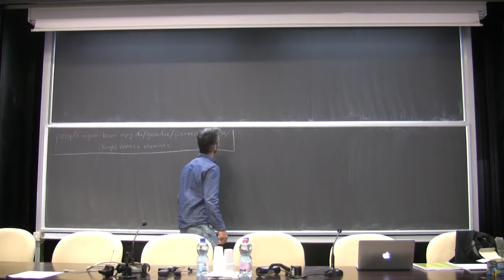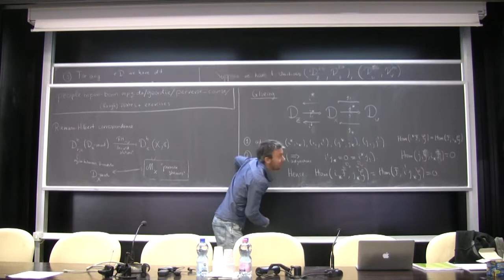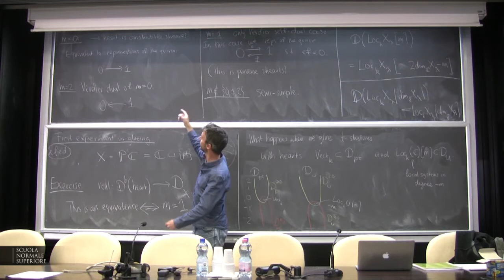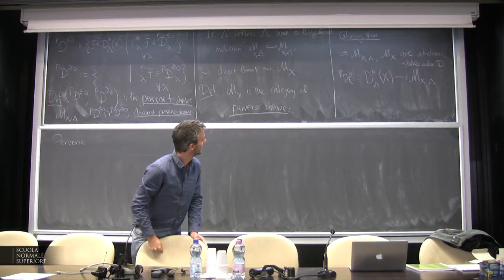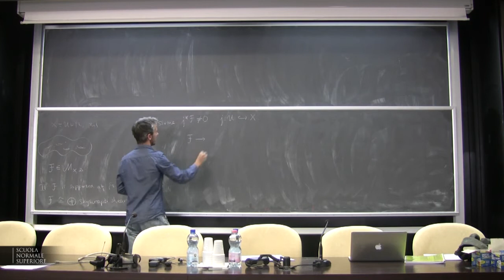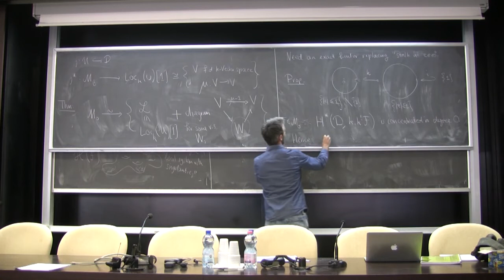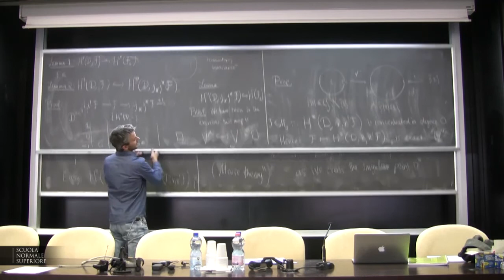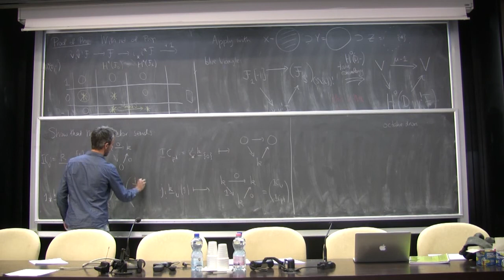Geordie Williamson, Lecture III - 23 January 2015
Geordie Williamson (Max-Planck-Institute, Bonn) - Lecture III

This mini-course will be an introduction to perverse sheaves, with emphasis on examples from representation theory. It will be a course full of pictures and examples, with the aim of trying to get some feeling for the fundamentals of perverse sheaves: t-structures and gluing, intersection cohomology complexes, the decomposition theorem, vanishing and nearby cycles. As a grand finale I hope to cover de Cataldo and Migliorini's proof of the decomposition theorem. Although the most important concepts will be recalled, I will assume a basic knowledge of sheaves and derived categories. (If you have never worked with sheaves, cohomology or derived categories before the learning curve will be steep.)